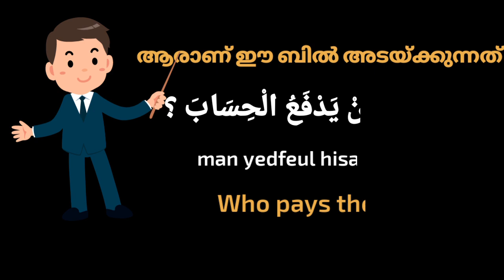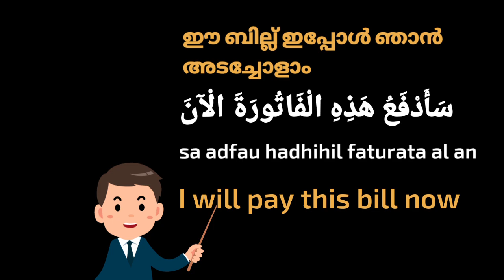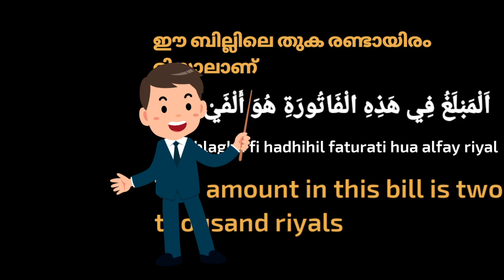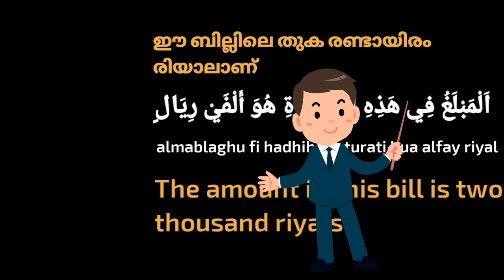Learn Arabic from English and Malayalam|| അറബി ഭാഷ പഠനം|| Abdul Kareem C A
Learn Arabic.

Learn Arabic from English and Malayalam.

 Manjaly ||